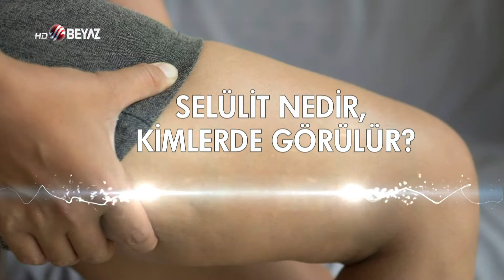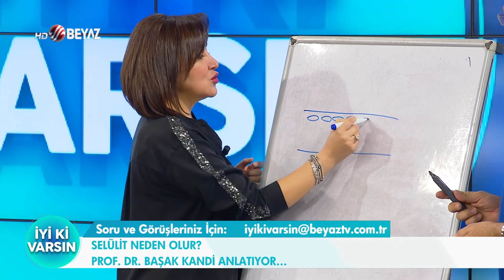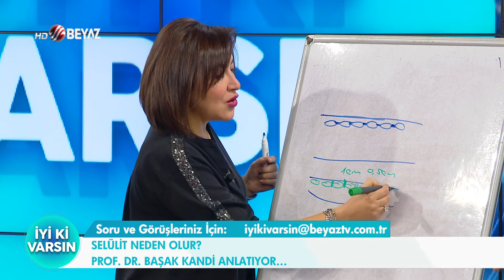İYİ Kİ VARSIN PROF DR BAŞAK KANDİ SELÜLİT NEDİR SELÜLİTTEN KURTULMANIN YOLLARI